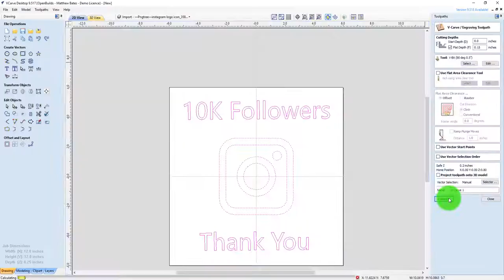OpenBuilds Instagram Project Infinity Mirror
Cool infinity mirror project created to show our support to our 10k followers on Instagram!